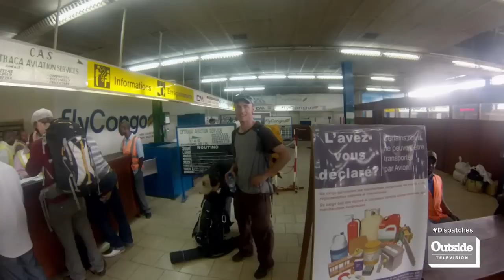Congo Ski Club 2